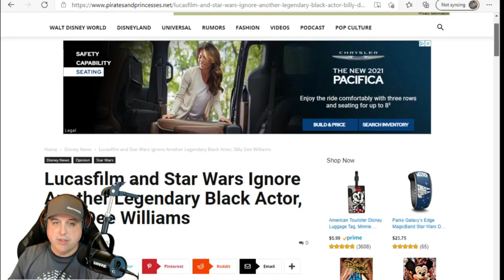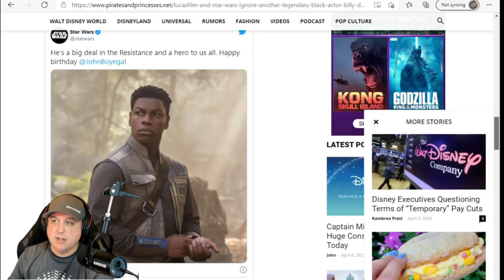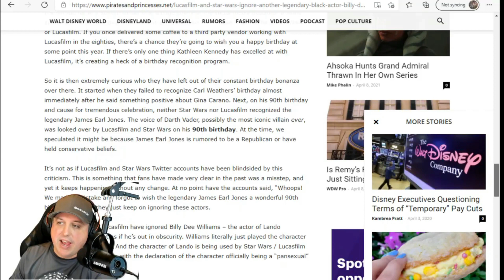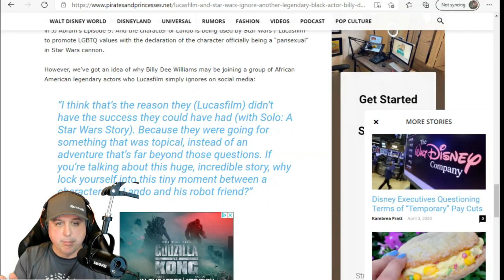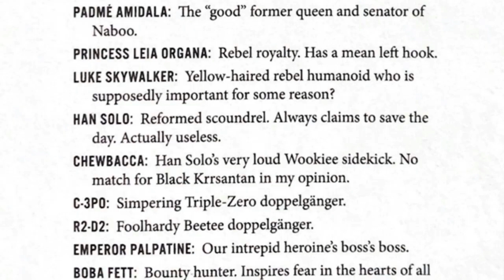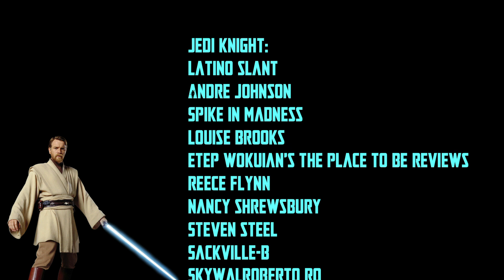THE STAR WARS BIRTHDAY CONTROVERSIES - WHY IS DISNEY NOT WISHING CERTAIN ACTORS A HAPPY BIRTHDAY?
THE STAR WARS BIRTHDAY CONTROVERSIES - WHY IS DISNEY NOT WISHING CERTAIN ACTORS A HAPPY BIRTHDAY? JAME EARL JONES, BILLY DEE WILLIAMS, AND MORE!  WHAT IS HAPPENING OVER AT DISNEY/LUCASFILM?  WE ANALYZE AND HYPOTHESIZE.  GIVE US YOUR THOUGHTS!